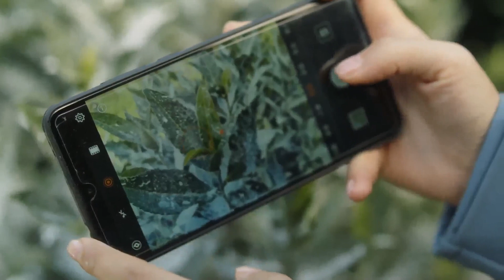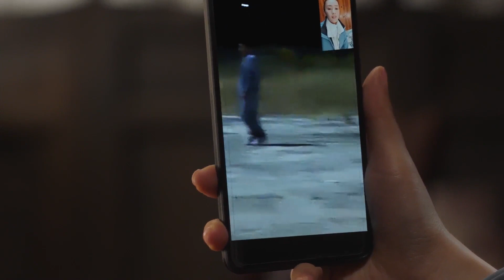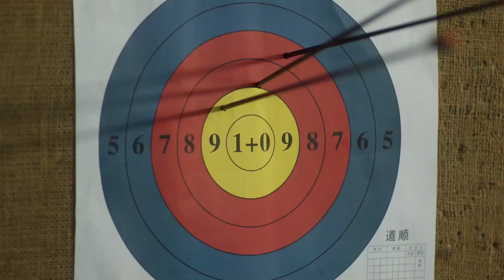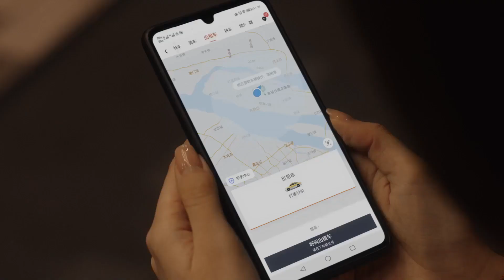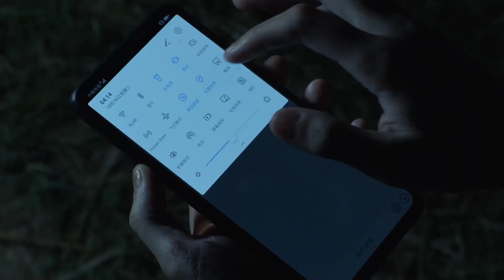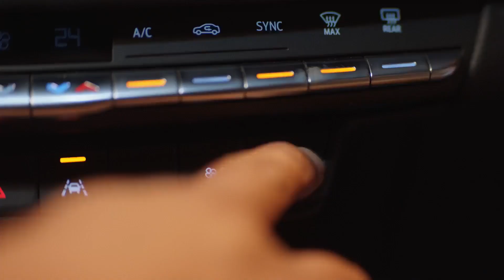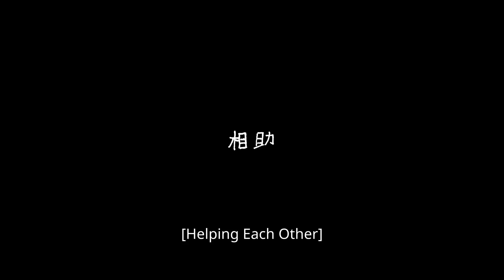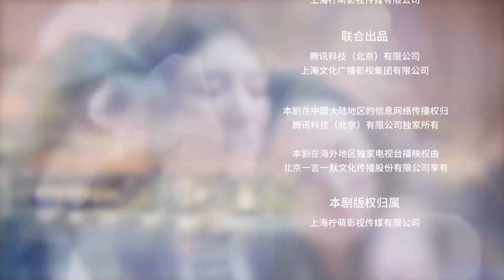ENGSUB《三十而已》EP32 | 小三被你当的这么理直气壮🤬 | 江疏影童瑶毛晓彤杨玏 | Nothing But Thirty |【偶像星剧场】